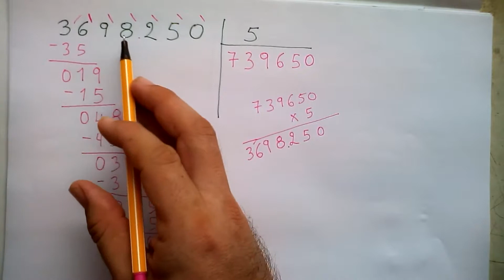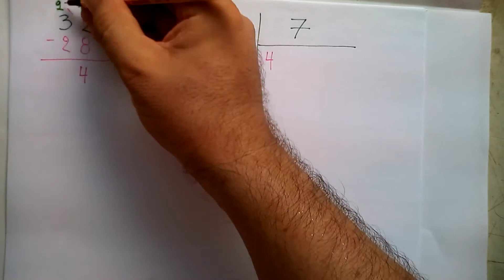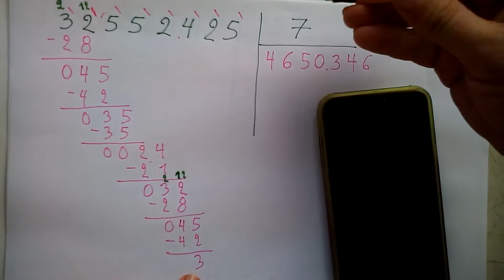DIVIDIR CON 1 CIFRA. RESTANDO